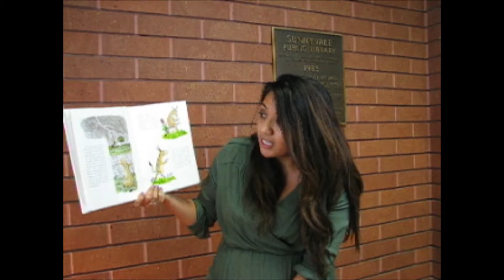Banned Books Week Virtual Read-out 2015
Banned Books Virtual Read-out 2015 at the Sunnyvale Public Library in Sunnyvale, CA. Librarian, Raina, reading "Sylvester and the Magic Pebble" with William Steig. Edited by  Heather Johnson, Librarian.